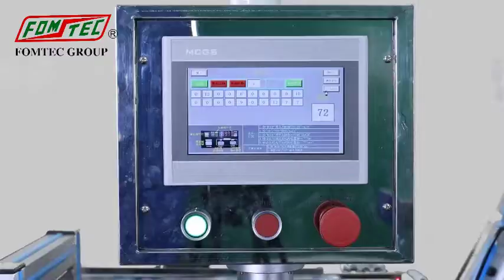FOMTEC tube shoulder-making machine with all Automatic Line for your check.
FOMTEC tube shoulder-making machine with all automatic line for your check, with Injection Molidng Machine ,Tube shoulder mold, Automation Visual Recognition Management machine,Tube unloading robot,Runner picker,ALL ancillary equipment and runner crusher in ONE line , just for your ONE STEP PURCHASE WORKING.
Let professional people to do professional things.
For more plz contact Ws/We:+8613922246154 for fast reply.